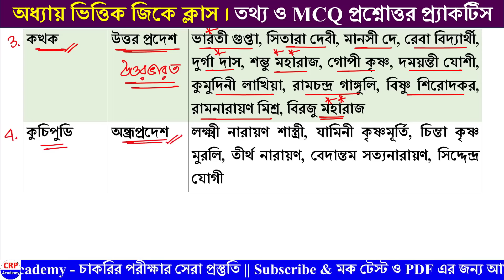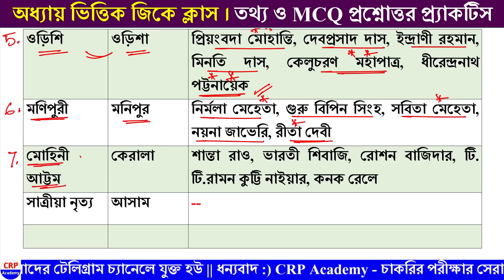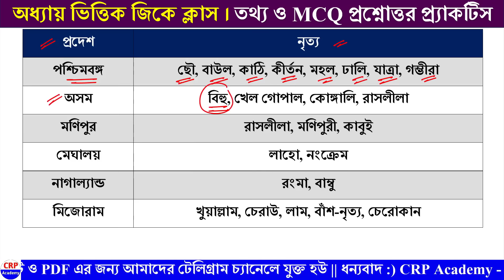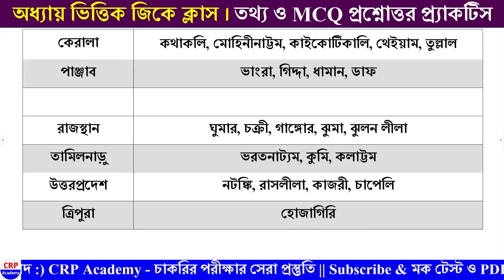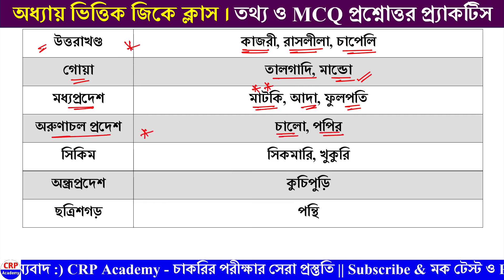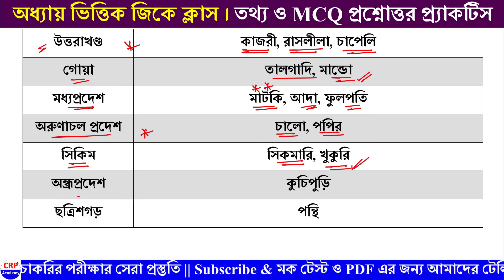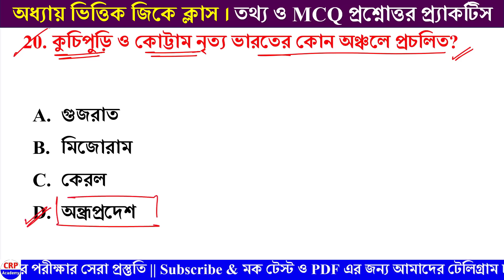ভারতের নৃত্য ও নৃত্যশিল্পী সমূহ | WBP & KP Constable 2024 GK Class | PSC CLERKSHIP GK/GS Class 2024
প্রিয় ছাত্র ছাত্রী, 2024 বছর টি হলো চাকরির বছর। এই বছর অনেক গুলি চাকরির পরীক্ষা হতে চলেছে। যেমন WBPSC ক্লার্কশিপ, মিসলেনিয়াস পরীক্ষা, পঞ্চায়েত নিয়োগ, WBP SI, KP SI, WBP কনস্টেবল, KP কনস্টেবল, রেলওয়ে এর মতো এক গুচ্ছ পরীক্ষা। এর জন্য প্রয়োজন স্পেশাল প্রস্তুতি। আমাদের তত্ত্বাবধানে প্রতিদিন GK এর গুরুত্বপূর্ণ টপিকগুলো নিয়ে স্পেশাল ক্লাস চলছে।

🔔CRP ACADEMY তত্ত্বাবধানে PSC ক্লার্কশিপ পরীক্ষার স্পেশাল ব্যাচ কোর্সে ভর্তি চলছে।

📢 এই লিংকে ক্লিক করে সরাসরি হোয়াটসঅ্যাপ করে আজই সংগ্রহ করে নিতে পারো প্র্যাকটিস সেট

✅ WBP & KP নতুন বিজ্ঞপ্তি 2024 পরীক্ষা কে টার্গেট করে নতুন স্পেশাল ব্যাচ কোর্সে ভর্তি চলছে।